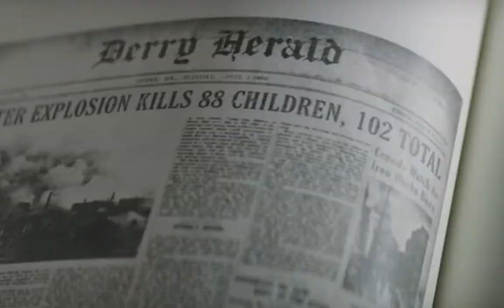it_department.exe | [YouTube Tripping]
what's in your IT department?